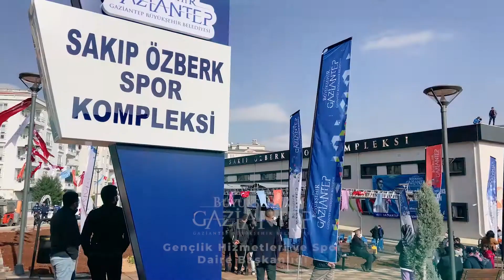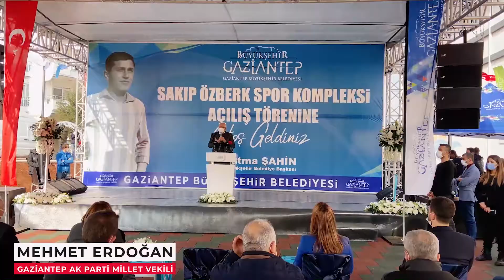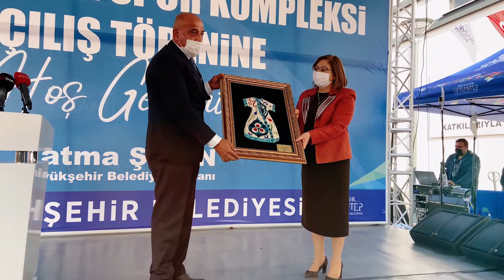Sakıp Özberk Spor Tesisi Açılışı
Spor kenti olarak gençlerimizin faydalanacağı tesisler yapmaya devam ediyoruz. 🎾 🏊‍♀️ 🏀

Gençlerin birçok alanda kendilerini geliştirebileceği spor kompleksi Gazianteplilere hayırlı olsun. 👏